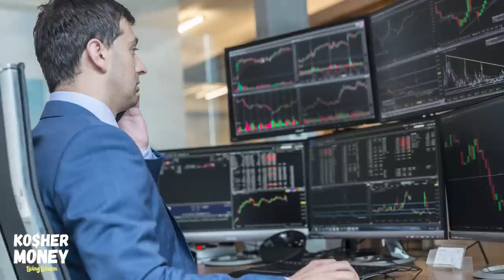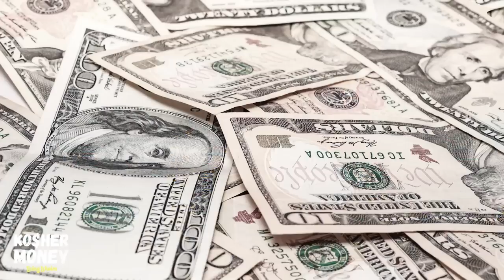This Will Change Your View on Money Forever (ft. Rabbi YY Jacobson) | KOSHER MONEY Episode 43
Think you know money? Think again.

Rabbi YY Jacobson will walk you through what money is and isn't, and open your mind in unbelievable ways in the process.

With millions of views across the web and tens of thousands of fans, Rabbi YY shares his wisdom at TheYeshiva.net and on YouTube

TIME STAMPS:

00:00 Coming Up
00:30 Intro
01:00 How to View Money
05:18 What Money Can Do To You
08:36 Money & Happiness
11:06 A Rich Man’s “Advice”
13:05 Rabbi YY’s Favorite Photo
16:00 Sponsor: Colel Chabad
17:04 The Challenge of Wealth
20:55 Money and God
24:25 The Lubavitcher Rebbe & Charity
27:28 Sponsor: Approved Funding
29:09 Are We Overworking?
35:54 A Charitable Idea
41:10 Sponsor: Infinity Land Services
42:25 How Jews Rebuilt After the Holocaust
50:38 Finding Rabbi YY Jacobson
52:09 What’s Different About Our Generation
54:20 A Book from Rabbi YY
56:03 Outro

►Approved Funding: Looking to purchase a home? Looking to refinance? to make sure you do it right.

► COLEL CHABAD: Please help Israel's neediest! to make a much-needed donation!

► INFINITY LAND SERVICES: No, your real estate transactions don't need to be long drawn-out affairs! In other words, titles WITHOUT a story. to learn more.

Your generous donation enables us at Living Lchaim to share uplifting messages globally, enrich lives, and foster positive change worldwide! Thank you! 🙏

or pick up a new Mishpacha magazine weekly!

Oh, and again: all investment strategies and investments involve risk of loss. Nothing contained in this episode or any of our episodes and videos should be construed as investment advice.